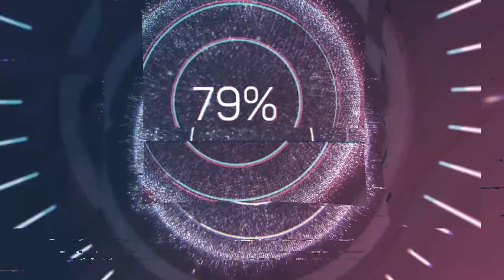Clase de Esgrima - florete - Carlos LLAVADOR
Clase del Maestro Jesús Esperanza y Carlos Llavador.
Esta sesión fue grabada en las instalaciones de la Escuela de Esgrima Ateneo.
Primera clase después del confinamiento de 2020.